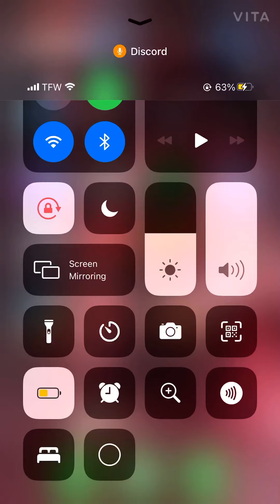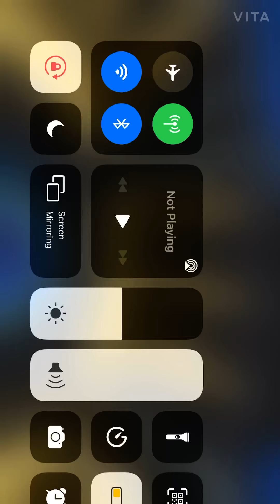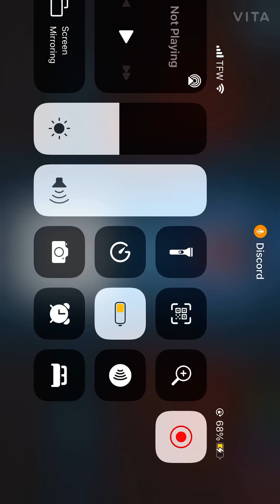Playing BEYBLADE with an losing Streak 😂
Let’s see if I can do better next time 😂